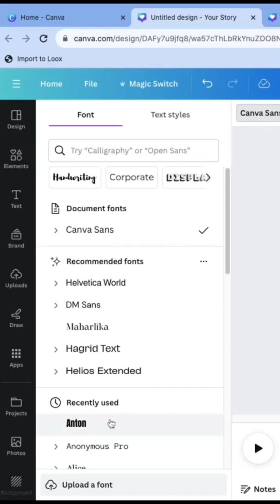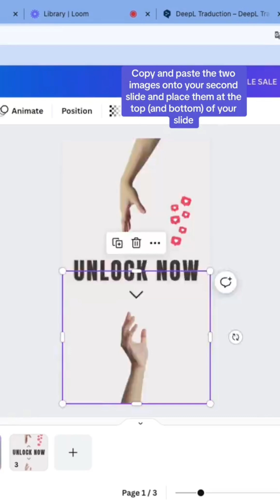product animation in canva🤯 | easy tutorial 😍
product animation in Canva Canva tutorials step by step.

Watch the magic of product animation in Canva!
Whether you're a graphic designer or a business owner looking to boost your product visuals — this short is for you.
Easy steps, pro-level results — no complicated software needed!

Watch till the end & start animating like a pro today!